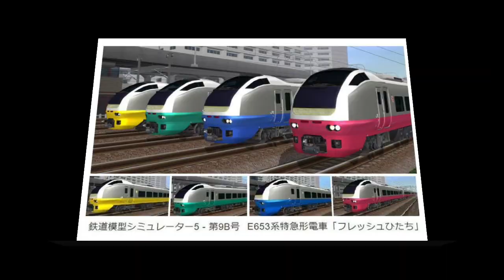鉄道模型シミュレータ―VRM5版車両48 E653系フレッシュひたちブルーオーシャン （青）1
鉄道模型シミュレータ―VRM5版の機関車紹介が終わったので　今回から特急・電車の車両紹介48から　VRM5版第9B号を　手に入れたので　そこからの紹介　E653系フレッシュひたちのブルーオーシャン（青）からの車両紹介1からだ。ここのVRM3版の1998年登場のVRM2版のE653系フレッシュひたちと　車両の出来の違いを比べる為に　購入しました。

VRM3版のYouTube動画では、2009年2月調べでは、
1番目に再生回数が多いのは、青の車体のブルーオーシャン 　　　9115回
2番目に再生回数が多いのは、赤の車体のスカーレットブロッサム 5780回
3番目に再生回数が多いのは、緑の車体のグリーンレイク 　　　　5535回
4番目に再生回数が多いのは、黄の車体のイエロージョンギル 　　3418回
5番目に再生回数が多いのは、橙の車体のオレンジバーモン 　　　2978回
でした。オレンジバーモンは、持っていないんですが　VRM5版のE653系フレッシュひたちでは、どれが　一番人気があるのか　試しています。

鉄道模型シミュレータ―5で一人遊びだ。